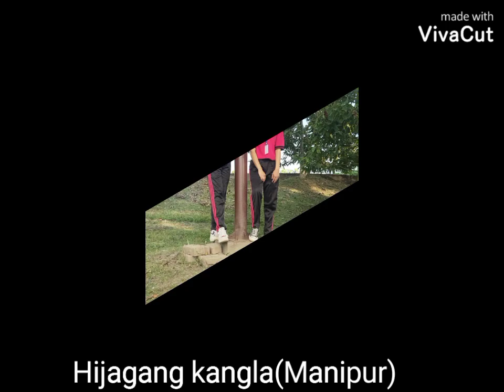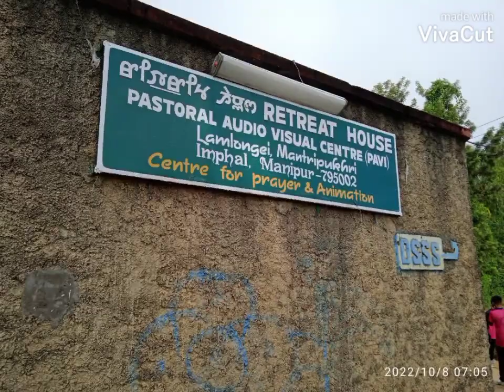Photos collection-Don Bosco Hr.Sec.Schll.Tml.Dist.Clss-xii Study tour(Imphal)2022(06 to 08)🥰❤️ep.2